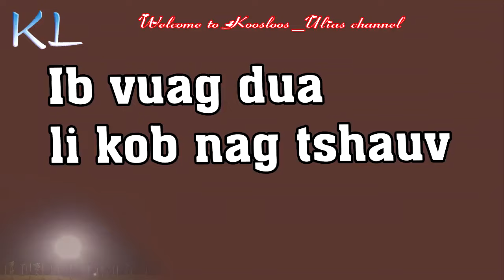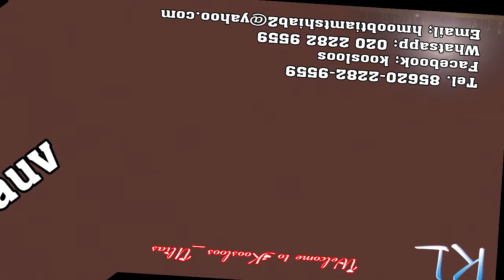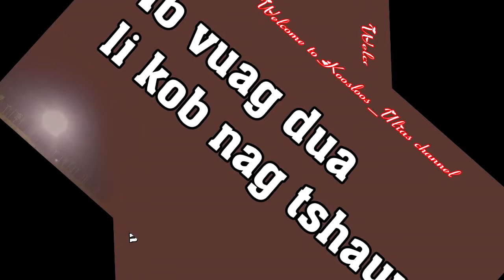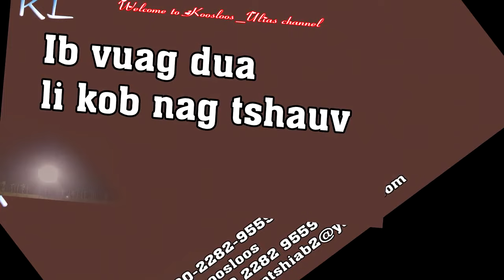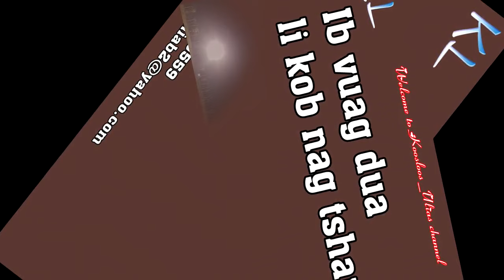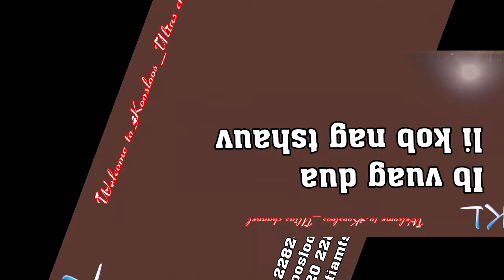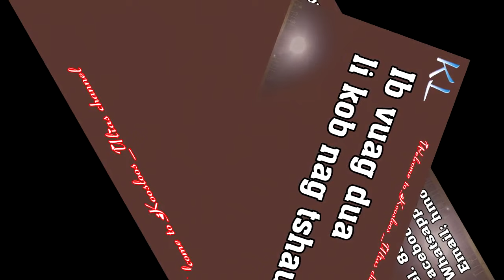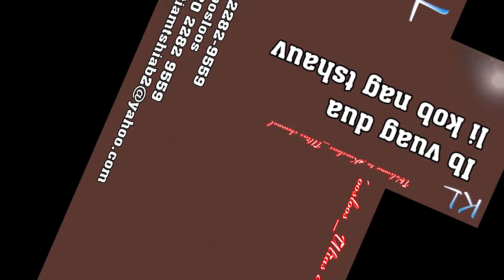ib vuag dua li kob nag tshauv 4/23/2019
ib vuag dua hais txog kev niam txiv ib vuag